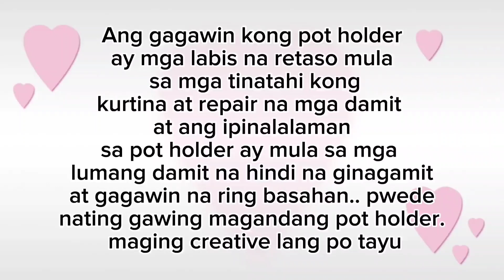WITH BINDING HEART SHAPE POT HOLDER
how to make a pot holder out of fabric